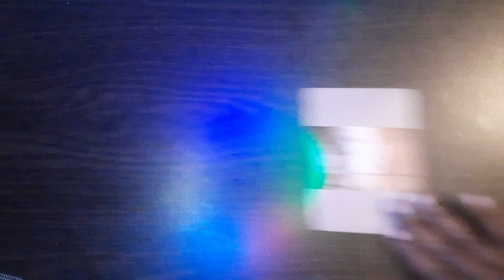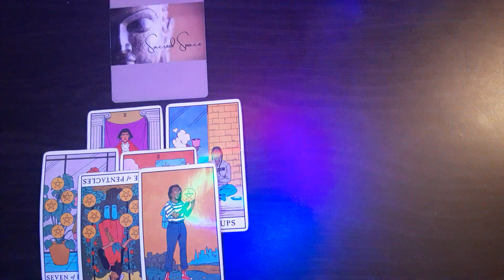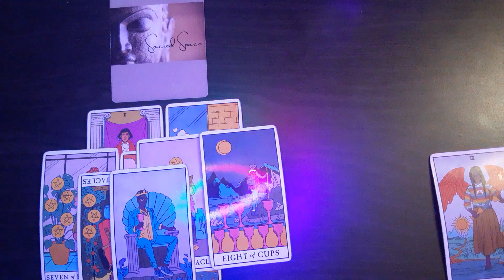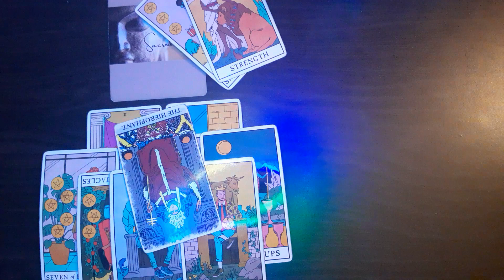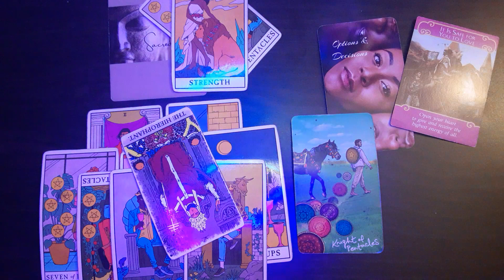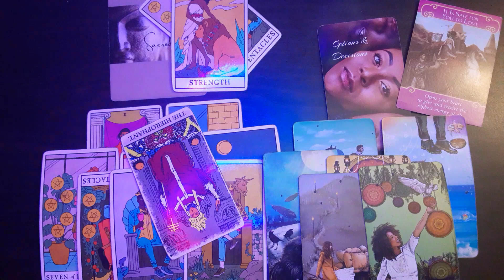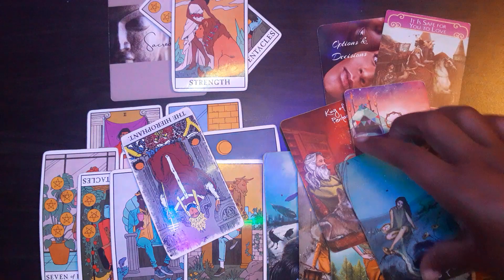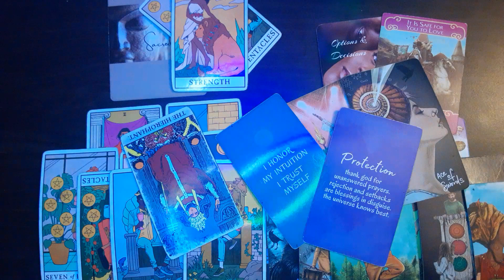Sagittarius General & Love]May 2023- Protected from heartbreak, this person still have options🤷🏾‍♀️